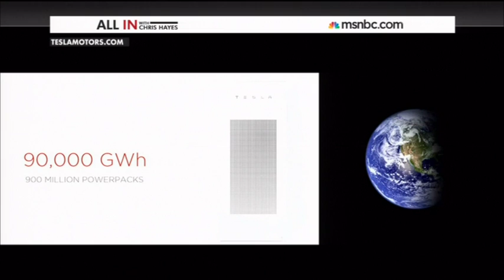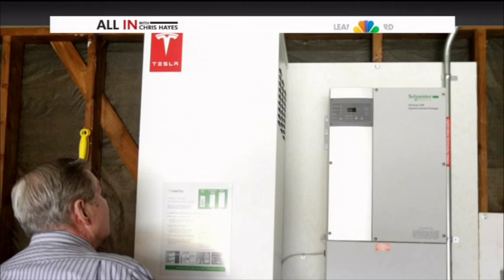Shelly Palmer Talks About Tesla's Power Wall With Chris Hayes on MSNBC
Shelly Palmer talks about Tesla's Power Wall Battery technology with Chris Hayes on MSNBC. Airdate: May 5, 2015